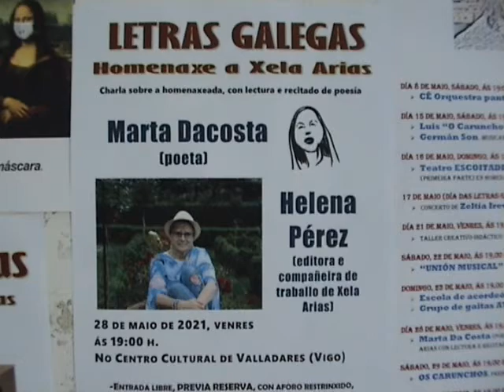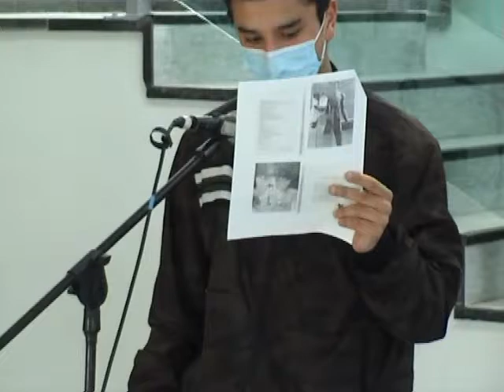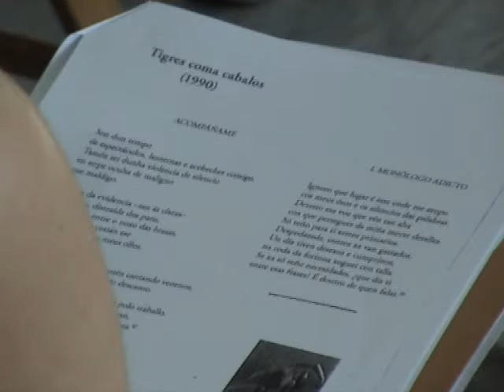Letras Galegas 2021 Marta Dacosta e Helena Pérez